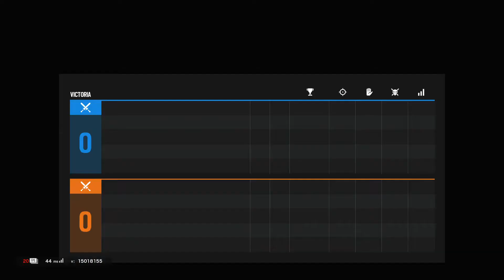Rainbow Six® Siege - REFLEJOS